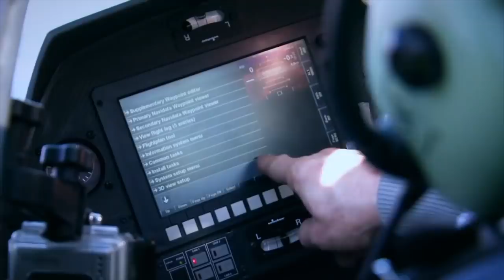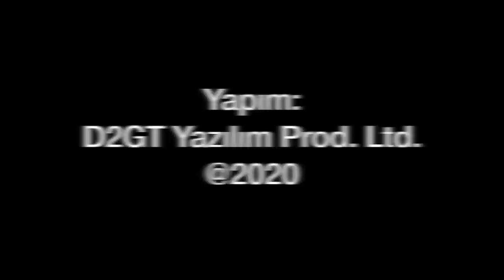Elektrikli uçak: 40 TL'lik şarj ile yarım saatlik uçuş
Elektrik havacılıkla hızla yer buluyor. Arka arkaya elektrikli motorlara sahip uçaklar test uçuşlarına çıkıyor. Yarım saatlik şarjı 6 dolar yani 40 TL'ye olan elektrik motoru, Cessna Caravan'ı havalandırıyor.
Bu konu nasıl havacılık dünyasına girdi? Dünya turu yapan güneş enerjisi ile uçan Solar Impulse'tan elektrik motorlarına, Airbus'ın denemelerine ve NASA'nın teknolojilerine uzanan yeni gelişmeleri Tolga Özbek anlatıyor.
Konumuz sadece elektrikli motorlarla kısıtlı değil. Tecnam'ın yeni dizel motorlu uçağı P2010 TDI, Cessna'nın 408, Dassault'un Falcon 6X modelleri de bu pazara kriz döneminde sunulan yeni uçaklar olacak.
Video kaynakları: @solarimpulse @TecnamOfficial @magnixpoweringflight @airbus @CessnaAircraftCo @MyFalconJet
Videomuzun müziği, değerli takipçimiz Selçuk Çelebi tarafından hazırlandı:
Kanalı  @Ambient Music Selcuk Celebi   Eserlerine ulaşmak için: